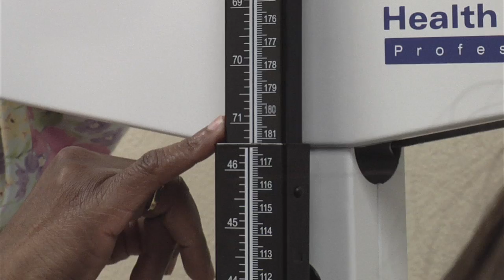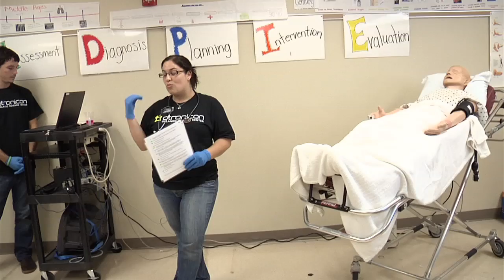Wekiva Health Academy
Students get started on their medical careers while in HS.